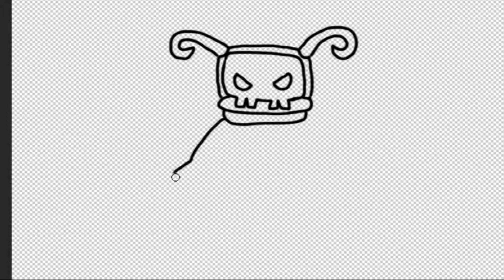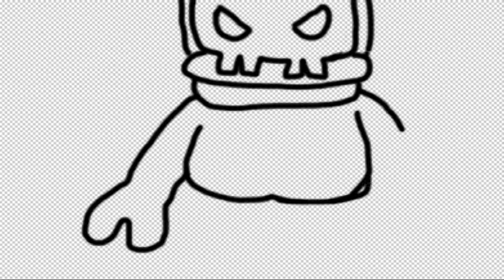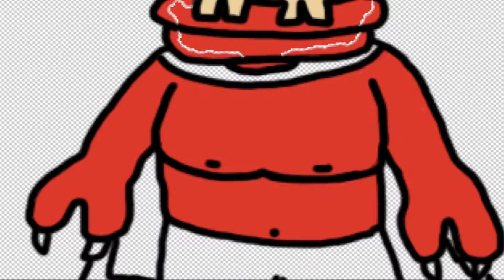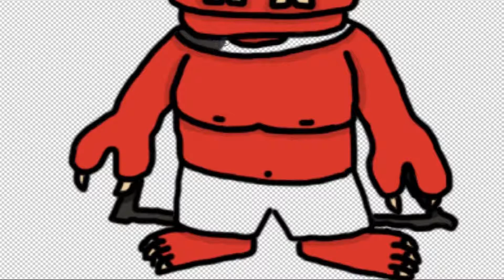1D'inventum -Dungeonite- : 3DRPG [Reupload]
Reupload de l'1D'inventum Dungeonite sur le jeu 3DRPG proposé le 15 Février 2018.